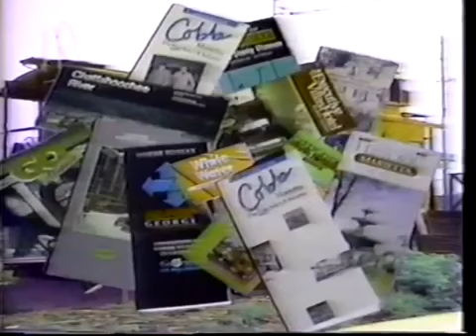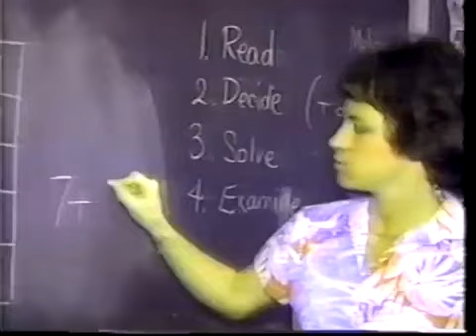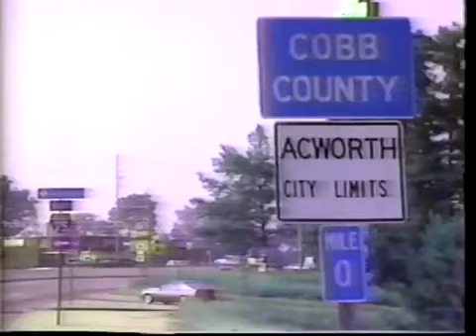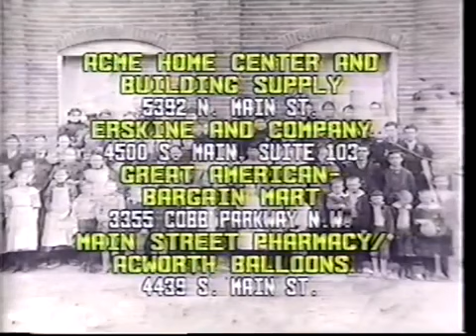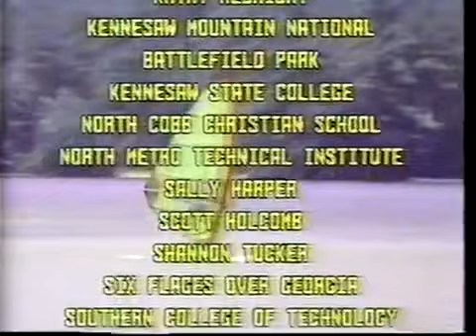1989 Acworth GA Promotional Video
This video was produced in 1989 as a recruiting tool to attract residents and businesses to Acworth. At that time the population of Acworth was about 4,000 residents.